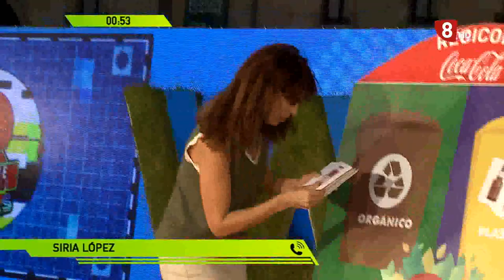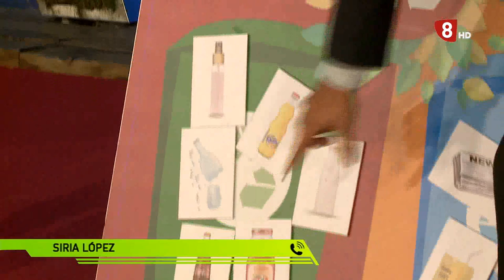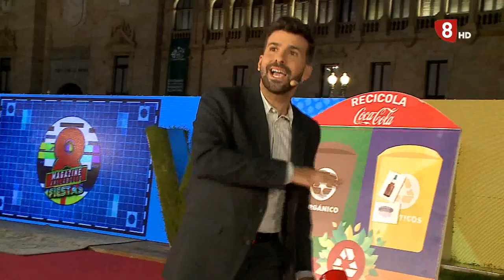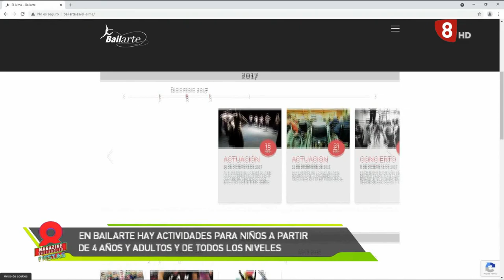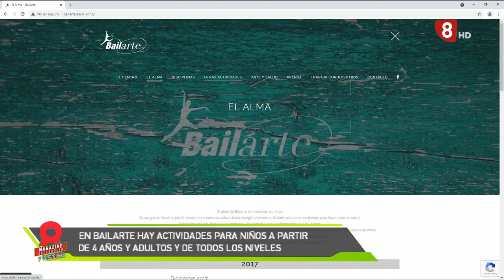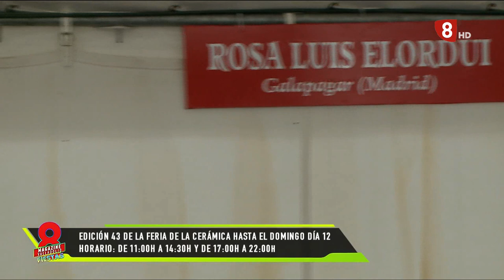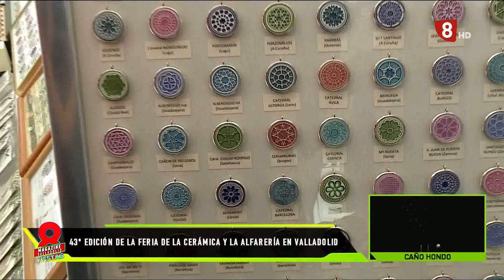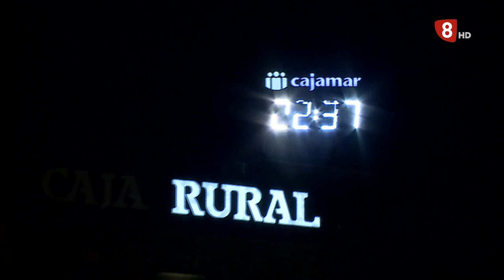8Magazine Valladolid. Fiestas de La Virgen de San Lorenzo. 9 de Septiembre de 2021.